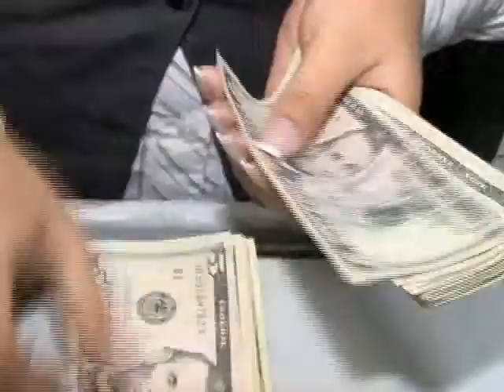La violencia y narcotráfico estarían viciando procesos políticos en Honduras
La violencia y narcotráfico, estarían viciando procesos políticos en Honduras, por lo que varios sectores llaman para brindar atención a otros temas de mayor prioridad